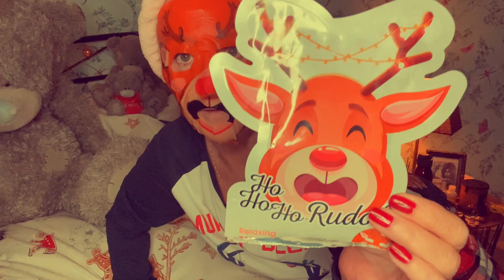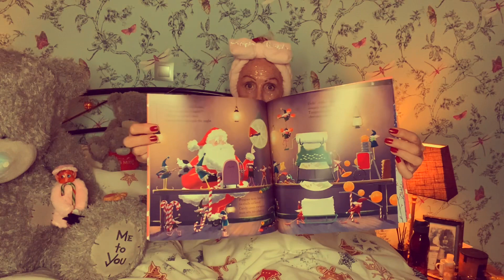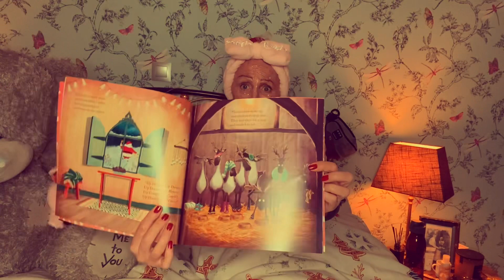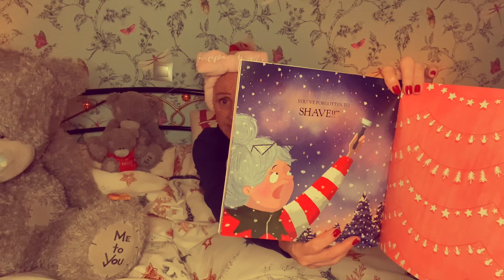Story time with Clarice: The night before the night before Christmas with Elf!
I hope you enjoy having me read this story along with a bit of a giggle with Eddy the naughty elf and myself having a pamper.

Two more sleeps to go 🙈🎄🎅🏻

Big Christmas hugs, Clarice 🤗🎄

As usual please help the channel and in turn myself by hitting the thumbs up button, the wee bell and share my new YouTube handle (it’s easy) copy and paste and pop on your social media to share, thank you. @Allthingsclarice

Amazon Wish List:

Postal address:
Clarice Hunter
4 La Cahue
Parcoul-Chenaud
24410
France